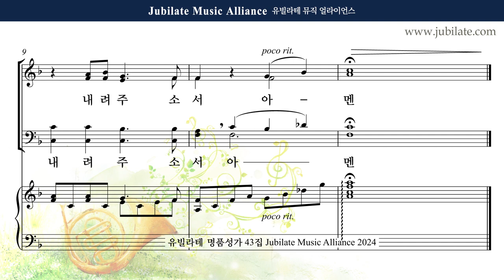[유빌라테 43집] 31. 김수진 - 송영모음 (기도송) Alto